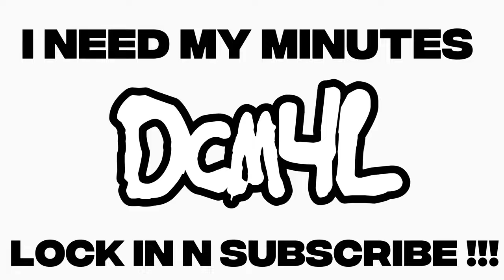OUTFITS I WORE THIS WEEK | MEN FASHION & STREETWEAR FALL/ WINTER OUTFITS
LET ME KNOW WHAT YOUR FAVORITE OUTFIT WAS FROM THIS WEEK !